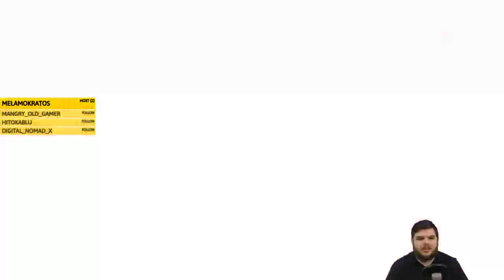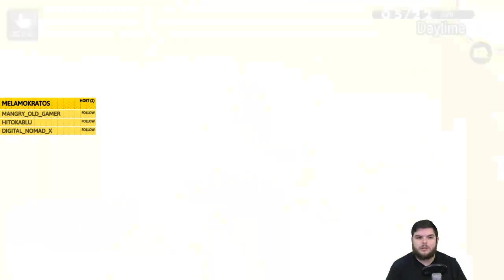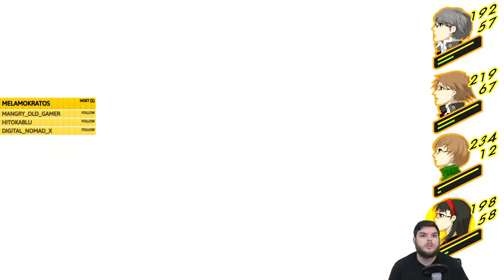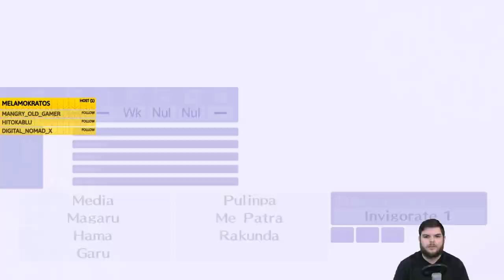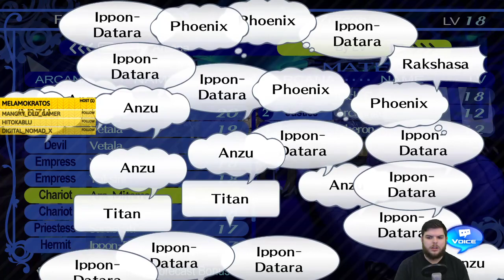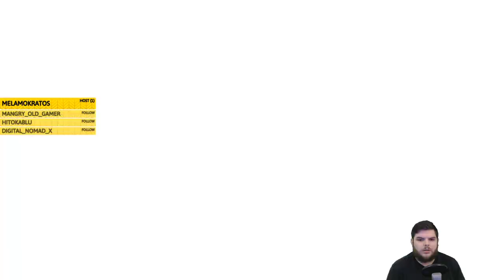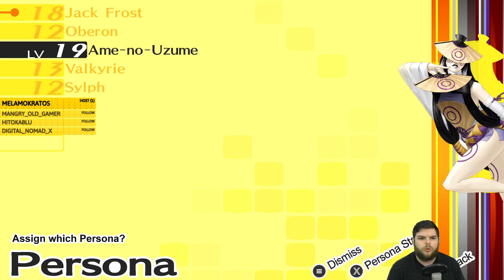Z Plays Persona 4 Golden (Hard mode/FIRST RUN) #44